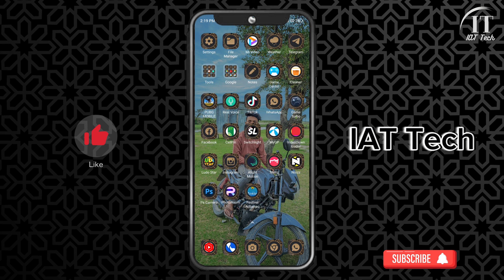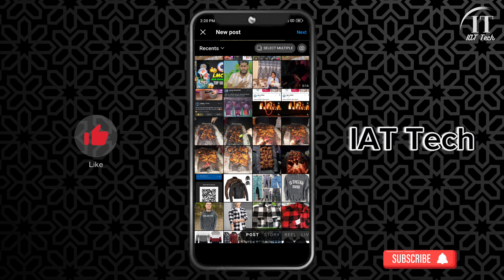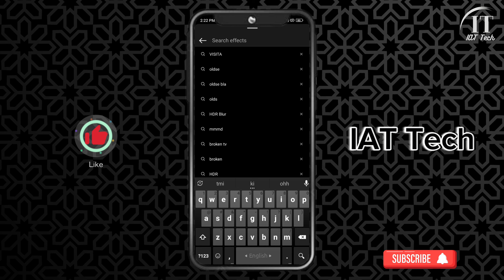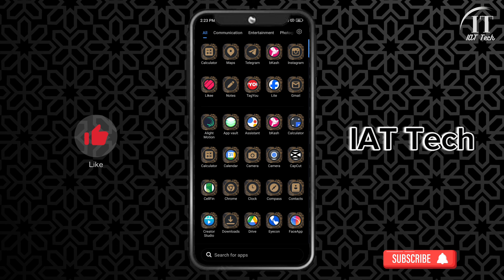Jesan Razz Video Editing Tutorial||Jesan Razz এর মতো ভিডিও এডিটিং কিভাবে করব||IAT Tech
➡️Keywords⤵️

israf Ahamed